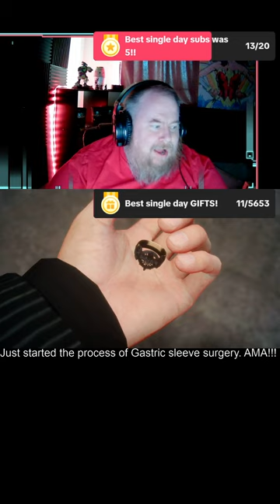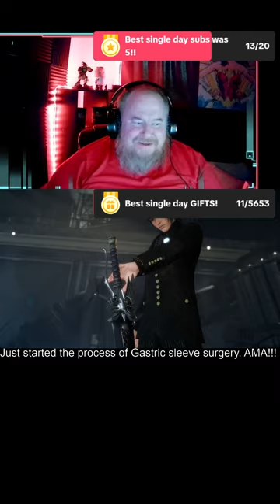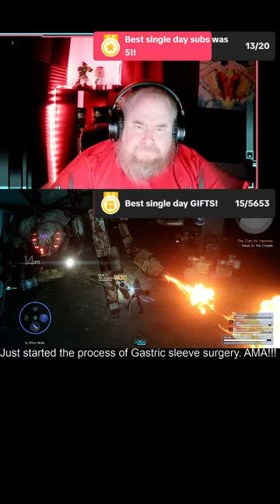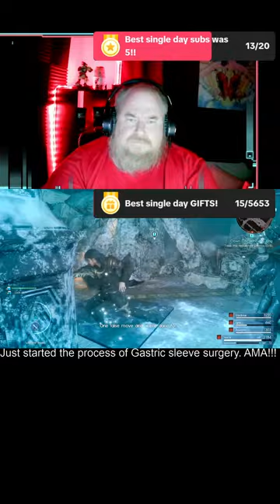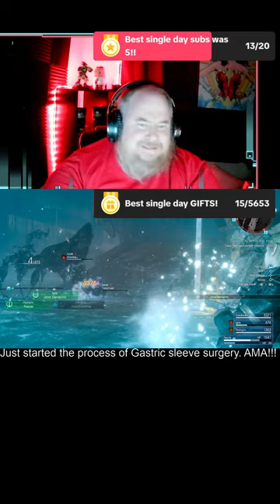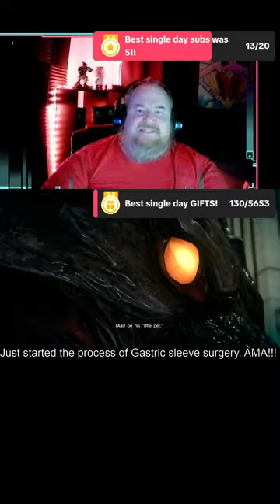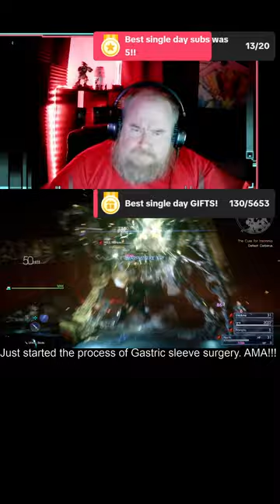FF15 More Bro Roadtrip! Second to last stream of the main story!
This was the second to last stream of the games main content. Sidequests Galore! also being Humbled by regular enemies.